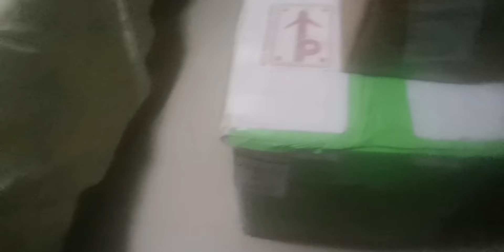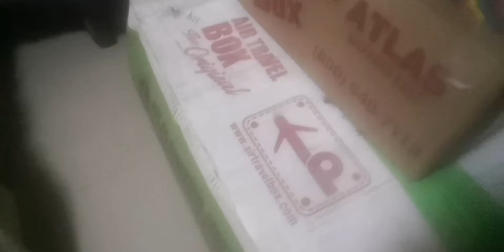Can't Wait Day Light To Unbox The Package from Generous Sis,,(vlog#189)#🤣